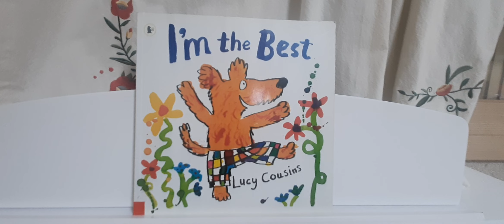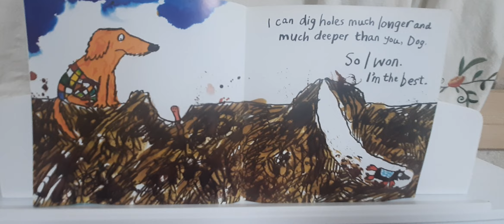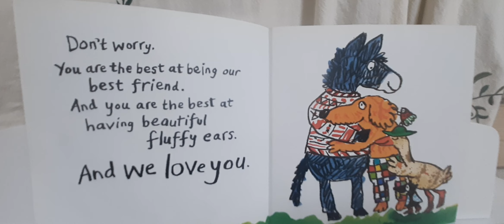I'm the Best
Lucy Cousins